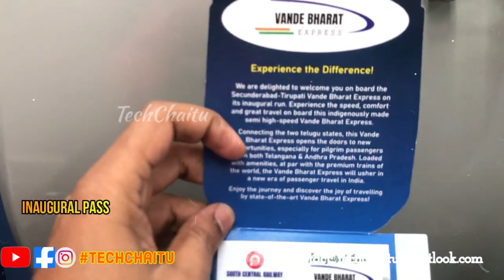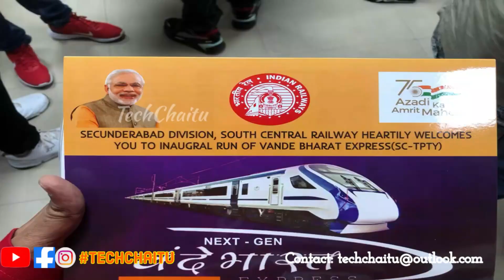Secunderabad Tirupati Vande Bharat got Huge Response || ఆదరణ ఉన్న వందే భారత్ రైళ్లలో కోచ్‌లు పెంపు?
Organic Mangoes at your doorstep

Note: All the information is taken from different sources and this channel does not claim 100% accuracy.